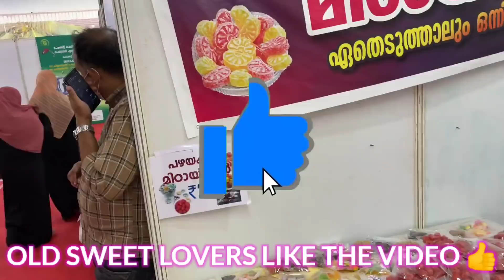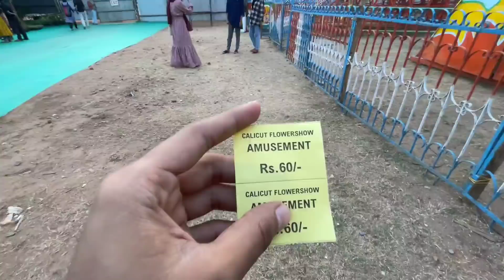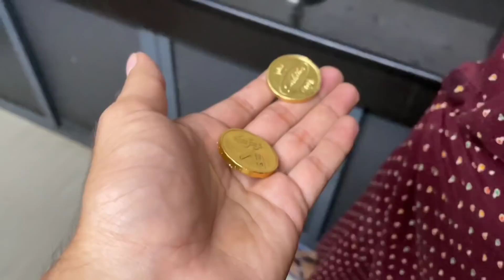HiBA തല ചുറ്റി വീണു😳| ADEVENTURE GONE WRONG !!!